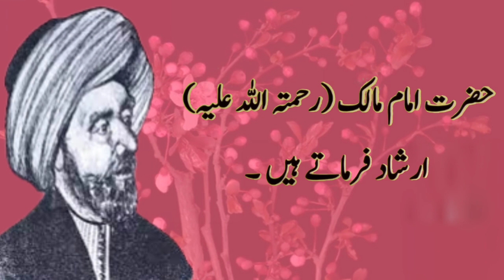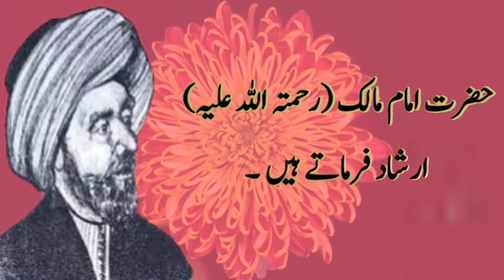Imam Malik Quotes | Best Islamic Quotes | Urdu Cover Tv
Video Title:Imam Malik Quotes | Best Islamic Quotes
Editted by:
Sahil chishti
LABEL

This channel is all about pakistan. Here you will get latest news about cricket world. Here you will get updates about pakistan,extending from news, economy, industry, social and political scenario of the country. Here we shall introduce you with the most talented people of pakistan who are doing something exceptional which can help them to introduce themselves and pakistan in all over the world. Moreover you will get all international news and reviews on international incidents which are not so common.
For the entertainment of people we shall make videos about pakistani film and drama industry which is getting admire and recognition from all over the world. We shall tell you the secrets of your beloved actors and actresses.
You will get all tyoe of information related to pakistan which will help you to increase your knowledge. This information will help you in your studies also. You will be able to score good in exams like NTS, PPSC, Css, PMS and many other competitive exams.
We request you to join us and help us to make this channel the biggest entertainer of pakistan.
__________________________/Hash Tags\___________________________
"My Hashtags & Searching Keywords"
Famous personalities of the world
Famous castes
castes in India Pakistan
Mysterious World
Mysterious facts
Mysterious Stories
Mysterious places
cricket world
► Linkden :►►► shorturl.at/ilIZ8
______________/Other Youtube Channel Links\_____________
► Chishtiacheman:►►►  shorturl.at/enHJZ
► lovershops:►►►  shorturl.at/kuEM4
► powerofmind:►►►  shorturl.at/gwLV0
► Rightgamer:►►► shorturl.at/HL358
►Rightbookstore:►►► shorturl.at/CEHO1
► Rightmusic :►►►  shorturl.at/optD8
► Righttech:►►►shorturl.at/jtxP1
► Rigtnewstv:►►►shorturl.at/jOQ69
__________________________/My All Dailymotion Channels\___________________________